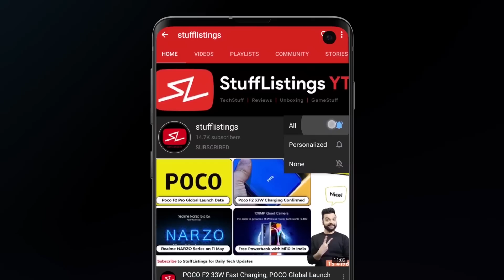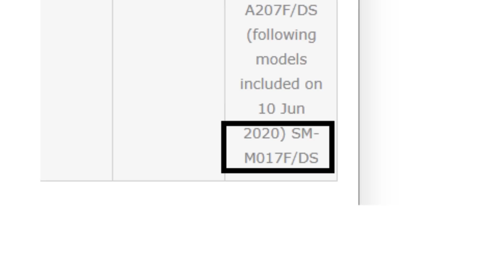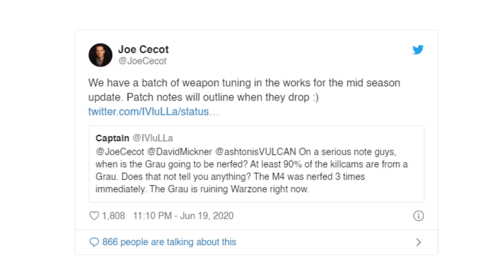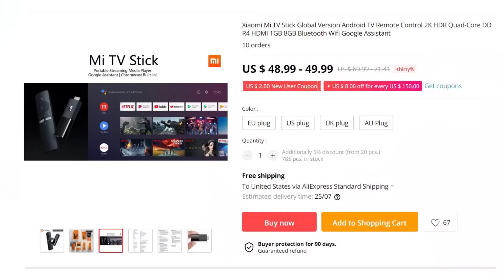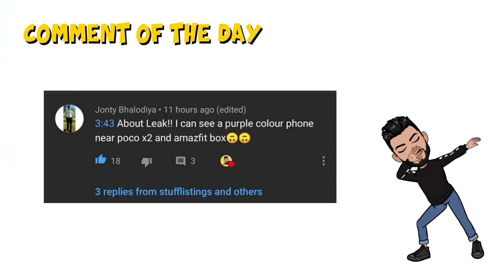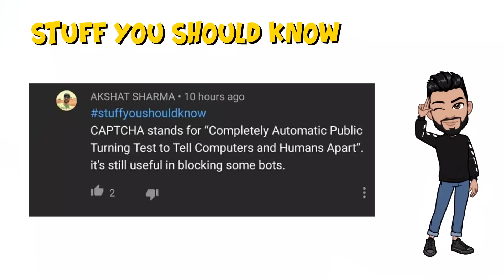OnePlus Nord (OnePlus Z) expected price $299?, Redmi 9 launch, Karbonn, Lava mobiles coming to India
1. OnePlusNord - OnePlus Nord could start as low as $299.
2. Redmi9 - Redmi 9 is coming soon to China and can launch in India next month.
3. RealmeWatch - Realme Watch gets improved notification management, battery optimizations with a new update.
4. Xbox - Xbox 2020 Controller with Bluetooth receives the Bluetooth SIG certification.
5. Motorola - Motorola AmphiSound X home theaters and soundbars launching on June 23 via Flipkart.
6. SamsungGalaxyWatch3 - Samsung Galaxy Watch 3 receives the BIS certification. Indian launch imminent.
7. SamsungM01S - Samsung Galaxy M01S receives the BIS certification.
8. Samsung - Samsung Galaxy A11, A21s, A31, and A51 will be launching in the Philippines in the upcoming days.
9. XiaomiMiTVStick - Xiaomi Mi TV Stick Global Version is already listed on Aliexpress..
10. iPhone12 - iPhone 12's starting price will apparently be even less than $649.
11. StarWarsSquadrons - Star Wars: Squadrons will be an exclusively first-person game.
12. ValveIndex - Valve Index users can now virtually recreate their own room.
13. CallOfDuty - Call Of Duty: Warzone And Modern Warfare Could Nerf Grau Very Soon.
14. Realme3Pro - Realme 3 Pro Receives June 2020 Security Update With New Features.
15. Karbonn - Karbonn To Launch Two Smartphones By August.
16. Lava - Lava Might Launch Z66 Smartphone soon.

00:00 - Introduction
00:32 - Realme 3 Pro June 2020 security update
00:58 - iPhone 12's starting price will be less than $649
01:33 - Samsung Galaxy A11, A21s, A31, and A51
02:08 - Poll results
03:20 - Star Wars: Squadrons will be a first-person game
03:46 - Valve Index users can now virtually recreate
04:29 - Call Of Duty: Warzone And Modern Warfare Could Nerf Grau Very Soon
04:43 - Xbox 2020 controller on Bluetooth certification
05:02 - Motorola AmphiSound X home theaters
05:31 - Samsung Galaxy Watch 3 on BIS certification
06:10 - Realme Watch gets a new update
06:40 - Redmi 9 is coming soon to China
07:07 - Xiaomi Mi TV Stick global version listed
07:26 - Lava might launch Z66 smartphone
07:40 - Karbonn to launch two smartphones by August
08:15 - OnePlus Nord could start as low as $299
08:58 - Poll - Do you think the OnePlus Z/Nord will launch under $300?
09:03 - Best comments
10:29 - Commentator of the day
10:58 - Stuff you should know
11:52 - Bloopers

1. 10000 views on the video
2. 1000 likes
3. 500 comments
Timing for each giveaway target will be from one tech stuff video till the next tech stuff video (12 noon to 12 noon and 6pm to 6pm)
4. Winners will be selected amongst the stufflistingsarmy members who have posted their comments.